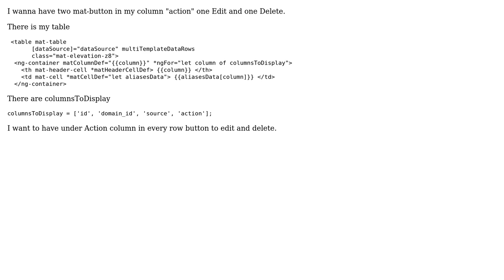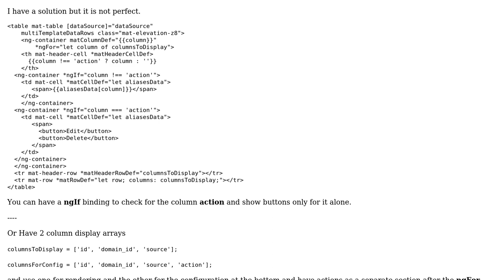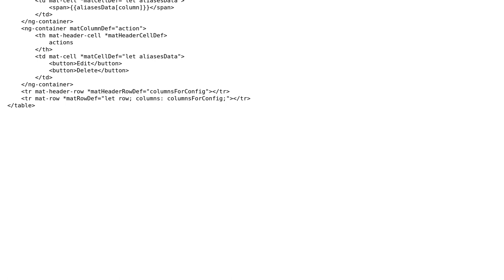How to add buttons edit / delete to mat-table? (2 Solutions!!)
How to add buttons edit / delete to mat-table?

With thanks & praise to God, and with thanks to the many people who have made this project possible! | Content (except music & images) licensed under CC BY-SA | Music | Images & others | With thanks to user vishal thakur user Sam user Mark Zacharski and the Stack Exchange Network Trademarks are property of their respective owners. You are responsible for your own actions.